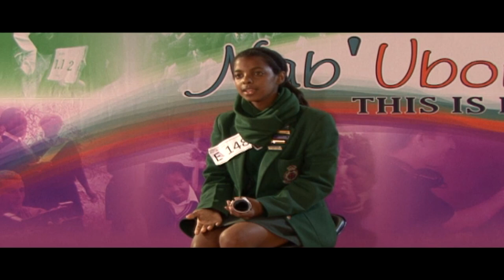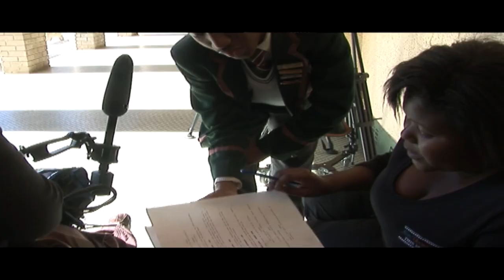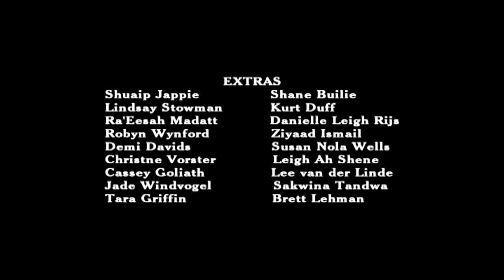Ep4 Making of DEATH BY TONGUE | Nab'Ubomi 2008 School Film Comp| Victoria Park High| Eastern Cape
For the first time since screening on SABC 1 in 2008, the TV Series episodes of the Nab'Ubomi Inter-School Short Film Competition are available online. This is Episode 04 of the first Provincial project run in 2008.
This 24 minute episode includes parts of the pitching, selection, pre-production, production and the screening process. It also features the short film produced by high school learners.
This episode is about the making of the short film "Death by Tongue" from Victoria Park High School, in Port Elizabeth Education District in the Eastern Cape.